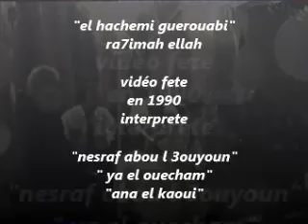guerouabi vidéo fete en 1990 interprete "nesraf abou l 3oyoun" "el ouecham" "ana l kaoui"